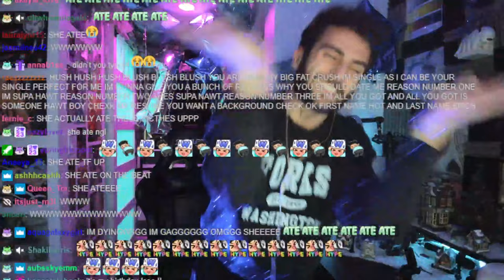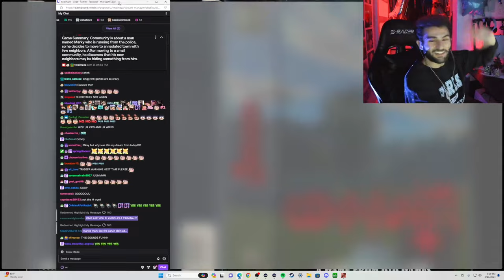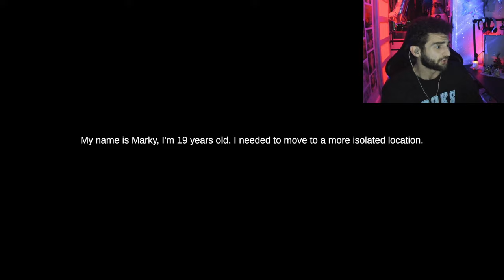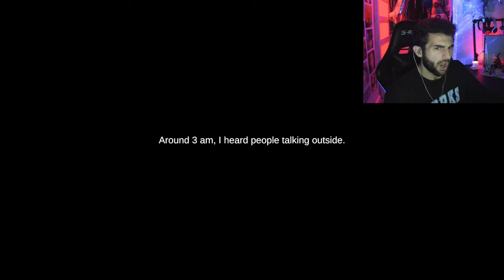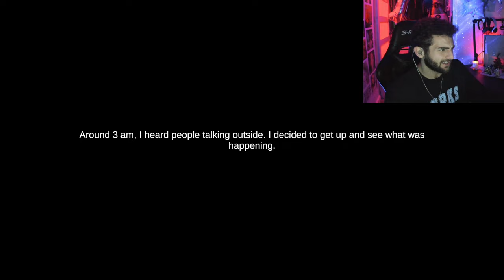3 SCARY GAMES: COMMUNITY + DON'T PEE + SILKBUB TEST [02-11-2024]